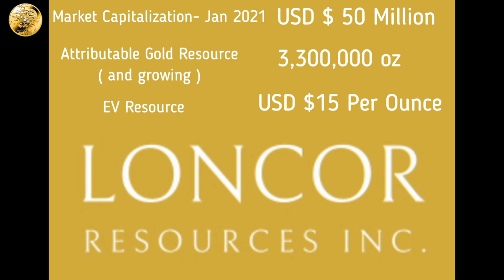Gold mining news Canada, Loncor Resources Site Visit. Prepared and posted by Old Gold.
The latest gold mining news Canada, Loncor Resources Site Visit. Prepared and posted by Old Gold.

I can not believe how cheap this stock is, there is no reason I can see why it should not be at least twice the cap it is. With an MC of around $50 million USD and an attributable resource of some 3.3 million oz of gold, and growing, that equates to a tiny $15 USD per oz per share.

     When compared to others in the sector, such as Golden Star, Loncor is only one third the value. So, I decided to have a much closer look, and have put a video together of their Adumbi Hill project in the Democratic Republic of the Congo. There is simply nothing not to like, a resource of over 3.3 million oz at a great grade of over 2.5 g/t. The resource is still growing as drilling continues, heading towards a world-class tier-1 resource of 5 million oz. The second-largest gold miner in the world, Barrick Gold has entered a Joint venture with Loncor, as they must believe a tier-1 mine is on the cards as well.

       It has been a big week for Old Gold, the Congo is amazing, I had no idea how beautiful it was. If anyone is looking for someplace different for a holiday, I can defiantly recommend the DRC.
I would like to extend a big thank you to the team on-site for their hospitality last week. DRC is a beautiful country.
This video is presenting gold mining stocks information but also try to cover the following subject:
-gold mining
-gold mining news